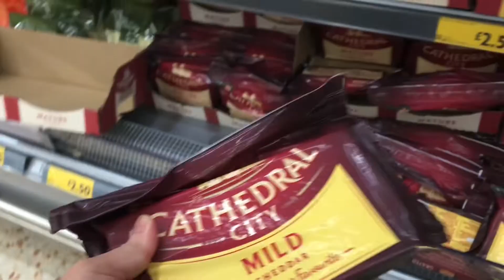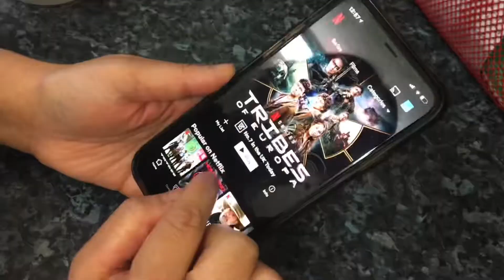Living in Wales, UK 🏴󠁧󠁢󠁷󠁬󠁳󠁿 🇬🇧 l Day in the Life I Simpleng araw sa palengke atbp.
My take on, “Day in the life”, [lockdown 2020] living in Wales, UK. 🏴󠁧󠁢󠁷󠁬󠁳󠁿 🇬🇧 This is my typical day, no filter.  (of course a day here depends on the british weather 😄) In  this vlog, I am hoping to give you a glimpse of what it’s like living a simple life in the UK. Here it is...

In a French Bar in Stockholm by Franz Gordon
Backyard Stories by Sum Wave 2
Worlds Apart by Rannar Sillard

shorts, filipino, Day in the life, Living in Wales,UK
Simple life, Filipina living in the UKq